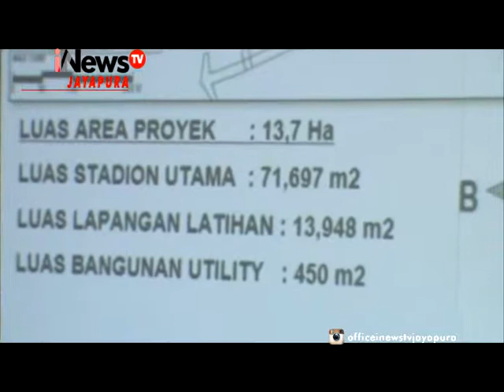GUBERNUR BERHARAP AKTIFITAS PON MULAI DI KERJAKAN